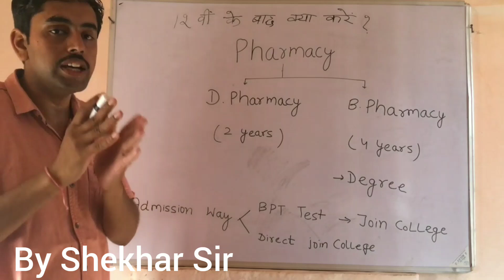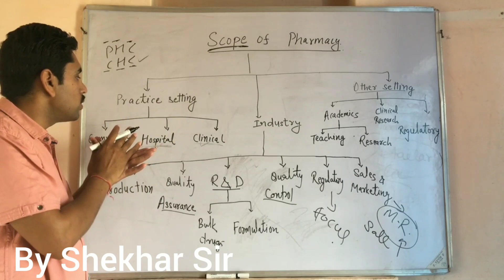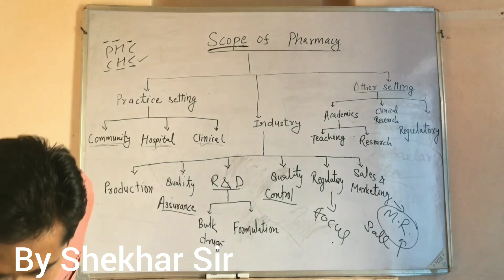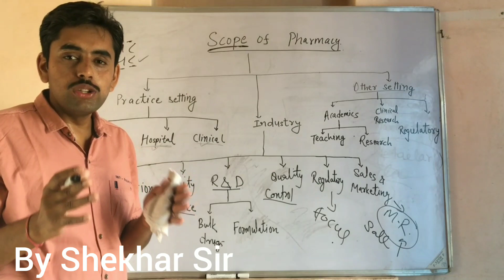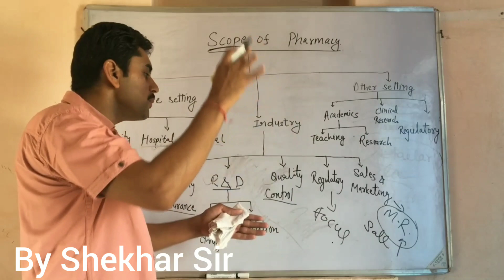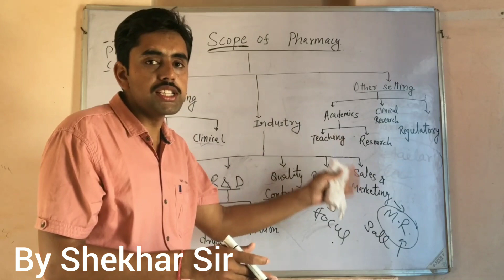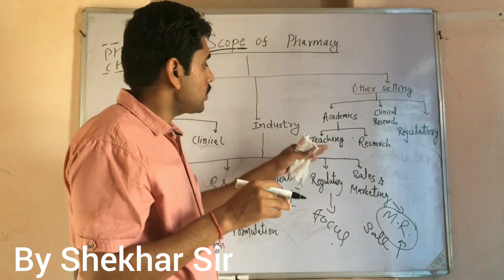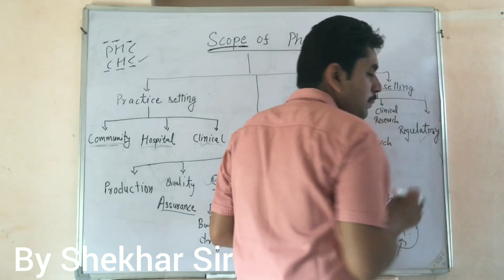What can we do after 12th ? By shekhar sir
WELCOME ON THIS CHANNEL

THIS VIDEO FOR EVERYONE.
I EXPLAIN VARIOUS COURSES OF MEDICAL BUT FOCUS ON PHARMACY.
AND EXPLAIN FUTURE PASSIBLITY OF PHARMACIST.
AFTER WATCHIMG THIS VIDEO YOU KNOW ABOUT PHARMACY
SACH AS
 WHAT IS PHARMACY  ?
WHAT IS SCOPE OF PHARMACY ?
WHO IS CAPABLE FOR PHARMACY COURSE ?

ANTI DEPRESSANT DRUGS  FOR GPAT AND OTHER PHARMA EXAMS